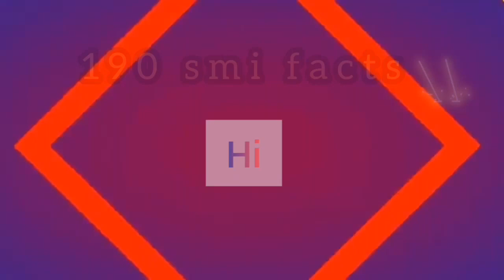Ooh !! 😱😵 Exciting facts |Amazing facts you shouldn't miss out ||smi 43 ||190 smi facts